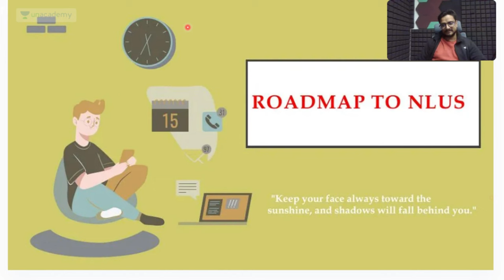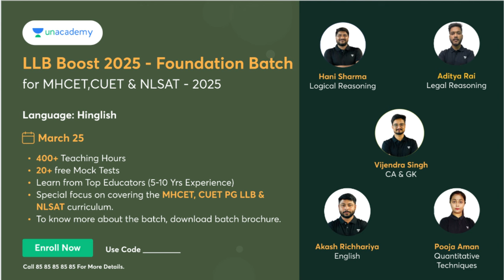CLAT 2025: Road to your dream Law College | NLU Colleges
Embark on your journey to securing a coveted spot in your dream law college with CLAT 2025! 🎓 Join us as we navigate through the intricate pathways leading to the prestigious National Law Universities (NLUs), guided by the expertise of vijendrasingh. In this comprehensive video, discover invaluable insights, tips, and strategies to ace the Common Law Admission Test (CLAT) with confidence and finesse. From mastering key concepts to refining your exam-taking skills, we've got you covered every step of the way. Don't miss out on this opportunity to set the stage for a promising legal career. Watch now and let's pave the way together towards your aspirations! 🔍

Call Vijendra Sir's team on 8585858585 and take your CLAT Preparations to the next level.